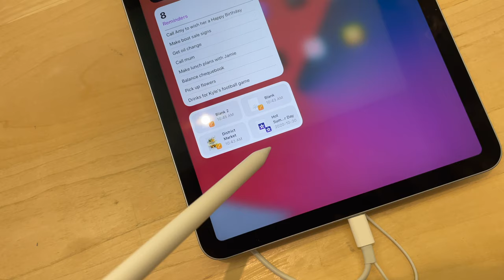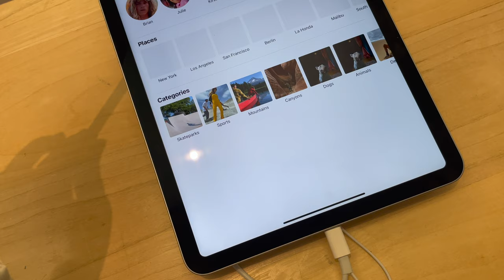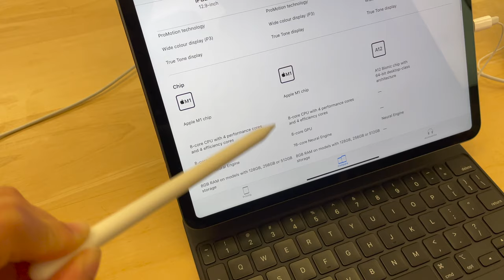Apple In-Store Shopping Products IPad Pro, Magic Keyboard, Airpods UNBOXING + Korean Night With Me!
Michael Kors PART 2 In-Store Shopping Shoes+PRICES,Bags,& Ready to Wear Virtual Tour

Louis Vuitton Pochette FELICIE 10+ Ways to STYLE WOC Different Ideas, Looks & Occasions ONLY 1 BAG

LOUIS VUITTON HARD TO GET?Picking Up My Bag at LV Store Unboxing Excellent Value For Money